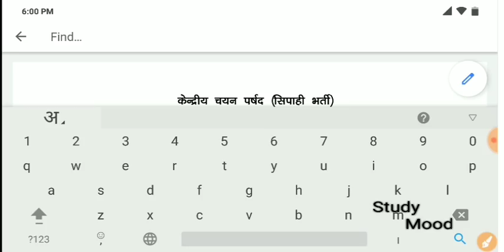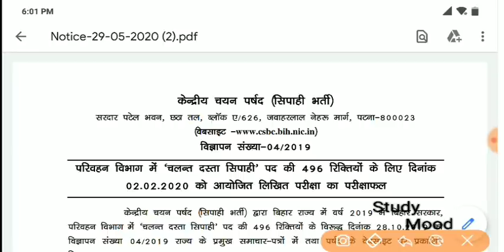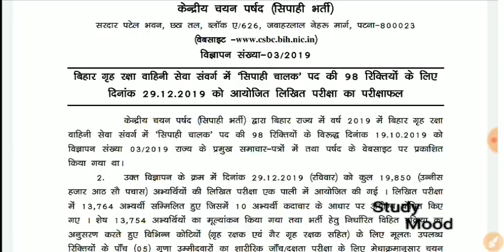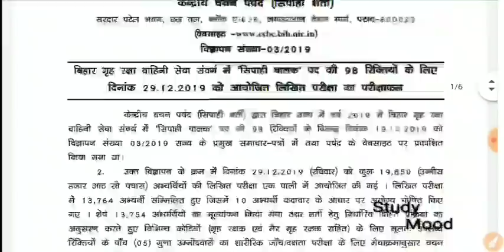RESULT OUT/आ गया रिजल्ट/(03/2019)/(04/2019)/DRIVER POST/BIHAR POLICE CONSTABLE MOBILE SQYAD 2019/20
Result OUT

CSBC

03/2019

04/2019

यहाँ से डाउनलोड करो Result